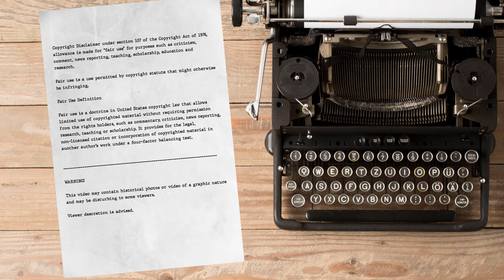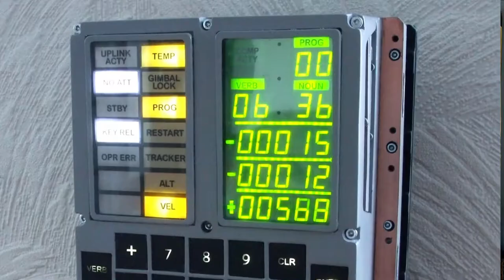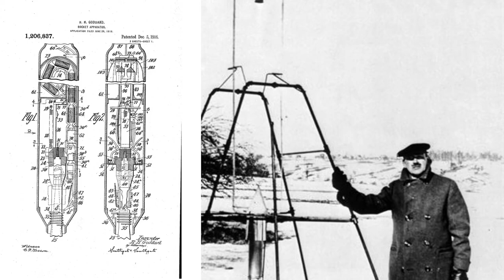The Pain of Progress Episode 1: The Space Program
Part 1 in a series of 12 episodes exploring how warfare is responsible for some of the technology we take for granted today.

This series is a collaboration between myself and the enormously knowledgable and talented 'Steaming Cup of Reason' (link below). If you're unfamiliar with his channel, go and take a look and give him a sub, you won't regret it. There's some seriously informative and entertaining content on his channel.

New episodes of 'The Pain of Progress' will premier on the EiE Newtork (The Shills channel) every Saturday night immediately after the round-table discussion. SCOR and I will be creating the Pain of Progress content in turns. My first presentation will premier directly after the Shills show on Saturday 7th March 2020, his the following week, etc, etc, for the next 11 weeks.

The Shills.
If you fancy the idea of a round table discussion that doesn't suffer fools and gives a no-holds-barred analysis of any and all idiocy from Flat Earth to Anti-Vaxxers, drop into 'The Shills' on a Friday and Saturday night. If you're offended by strong opinions and occasional bad language, tough, you're better off with a cup of cocoa and an Enid Blyton book..

The UnCalled Four.
On 'The Shills' channel on a Sunday night, you can find 'The UnCalled Four'. More destroying of idiots but from a female perspective. Strong women, strong opinions, strong language, strong laughs.